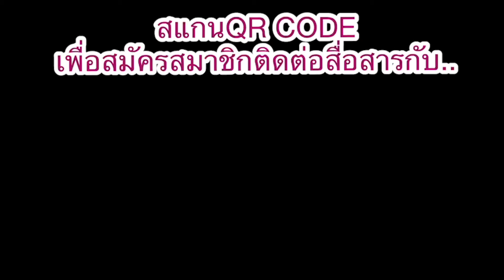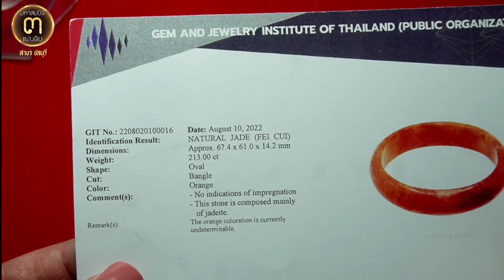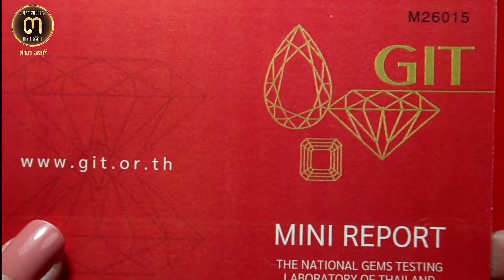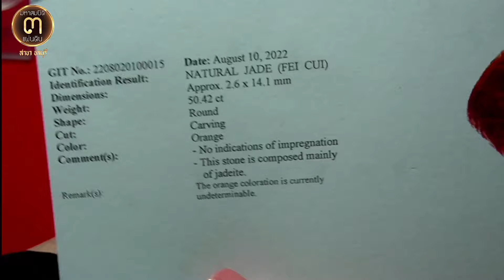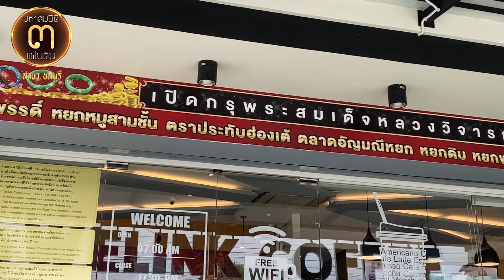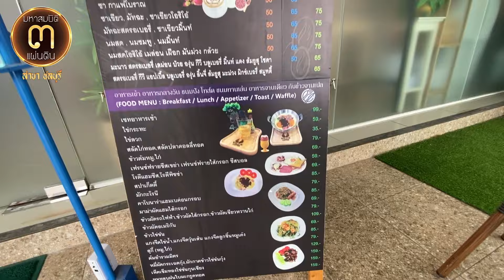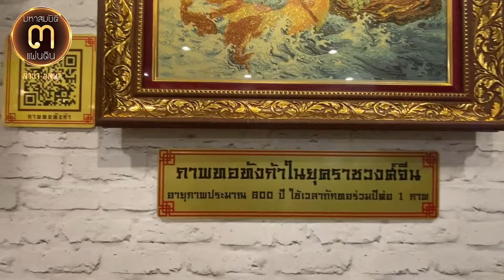กำไลหยกดำ กำไลหยกแดง แหวนหยกแดงสายมูต้องมี @ศูนย์มหาสมบัติ ๓ แผ่นดิน ชลบุรี